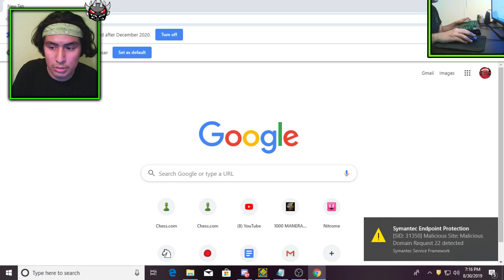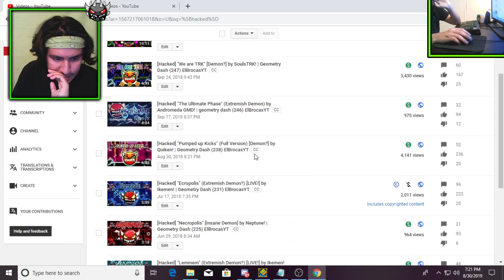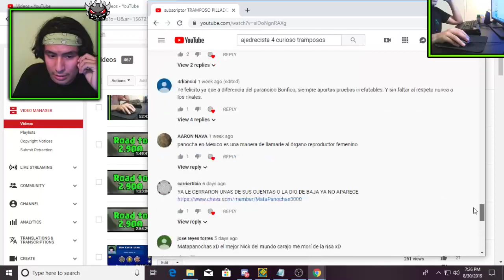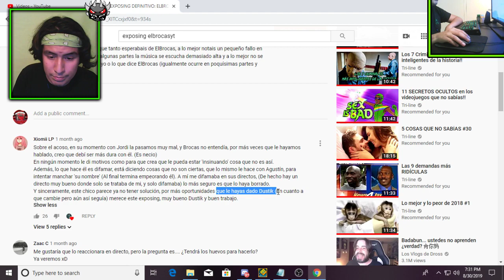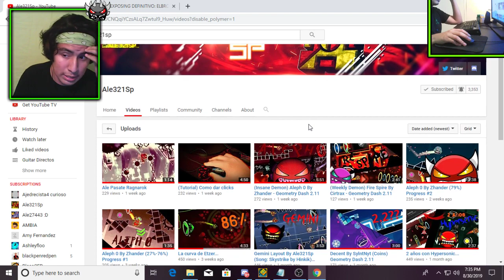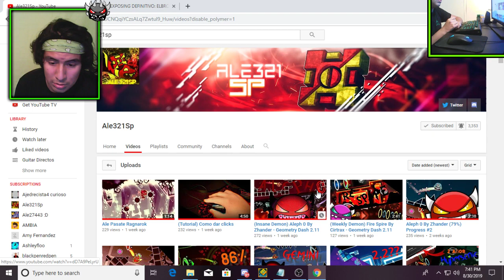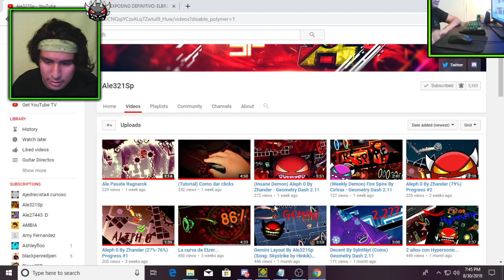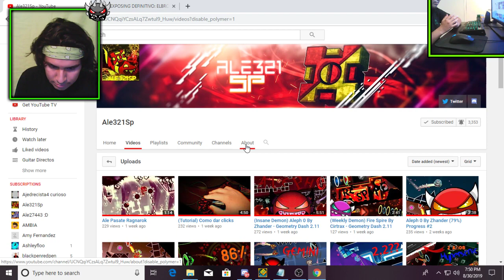EL ÚLTIMO PERDÓN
Para conseguir mi setup, necesitas:
🔹Link de compra de mi mouse:
🔹Link de compra de mi teclado:
🔹Link de compra de mi tarjeta grafica:
🔹Link de compra de mi camara:

Si tienes algun tema de matematica que necesites ayuda, no importa, simple o avanzado, yo te puedo ayudar :)

▶️ Mi Skype: ElBrocasYT
▶️ Mi Discord: ElBrocasYT#5966